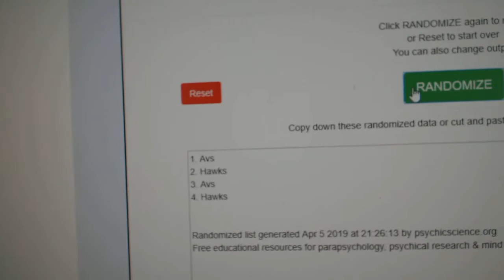Multi Randoms - C&C GB #9527